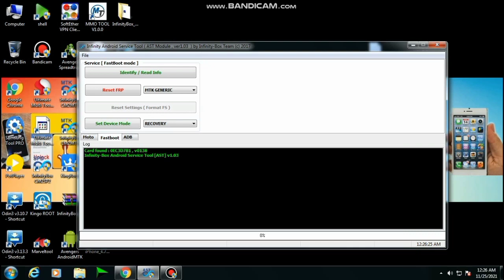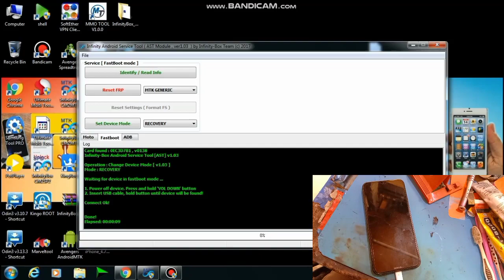Nokia 1.4 Pin Pattern Unlock Cm2 Dongle AST Recovery No command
Box not working
Recovery mode not working
online service Done